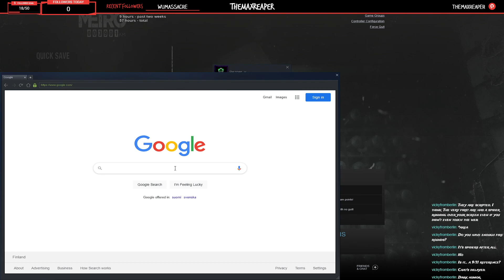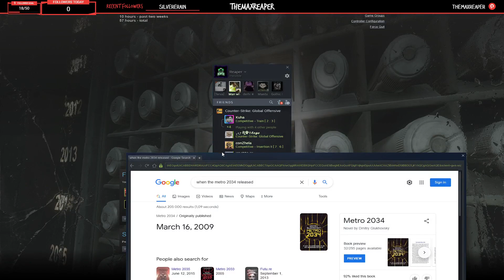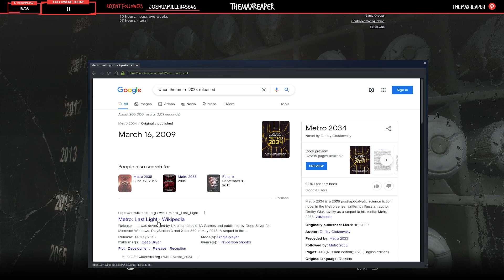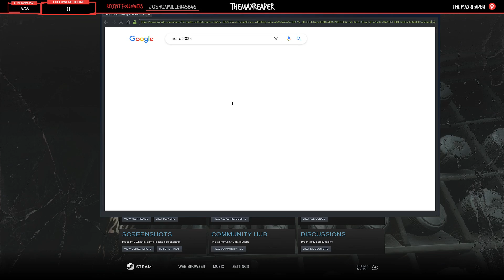Metro Exodus Full Playthrough and Chilling♥ PART:3